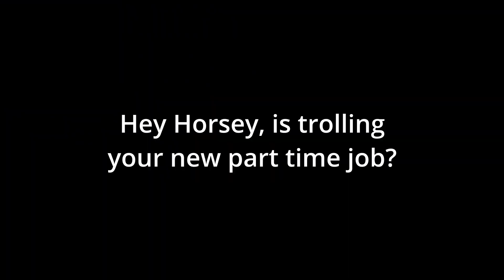Rare Horsey curtain troll sighting!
Horsey likes to hide behind the curtain and play with anything that moves
This also includes my feet
Ouch